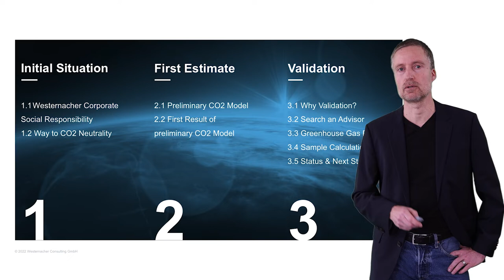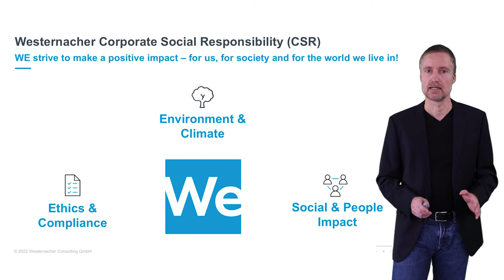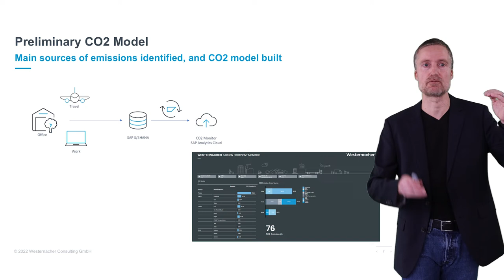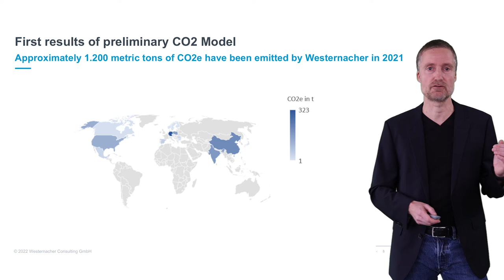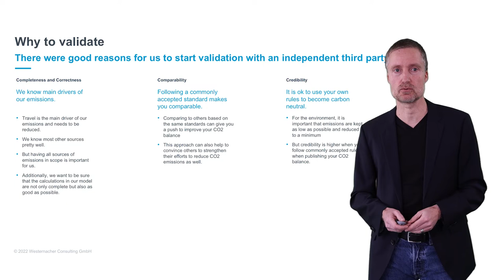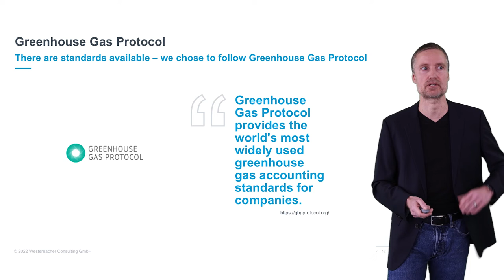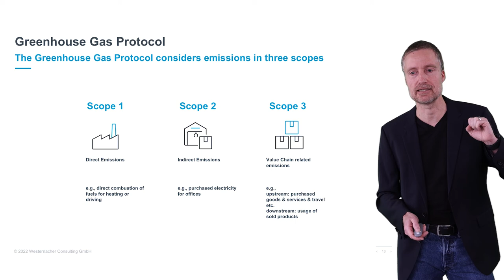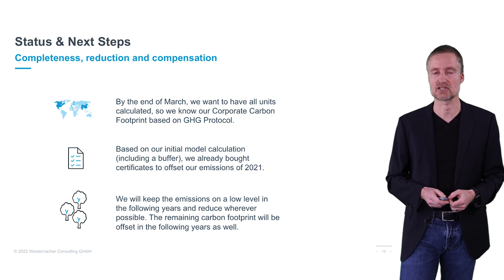How to validate your carbon footprint .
Get familiar with Westernacher´s way to CO2 neutrality and listen to Oliver Blau, COO at Westernacher Group, talking at Westernacher´s “SAP Planning and Analytics Forum 2022” about the main sources of emissions, how to identify and calculate them and how CO2 models can be built.

Key takeaways:

- Why validate your CO2 emissions?
- What are main drivers of emissions?
- How to follow a commonly accepted standard?
- How comparison to others can improve your CO2 balance.

Speaker
Oliver Blau, COO at Westernacher Group

00:55 Initial Situation, Westernacher Corporate Social Responsibility
02:57 Way to CO2 Neutrality
04:10 First Estimates, Preliminary CO2 Model
07:00 First Result of preliminary CO2 Model
08:58 Validation, Why?
11:51 Search an advisor
12:18 Greenhouse Gas Protocol
16:03 Sample Calculation
17:09 Status & Next Steps